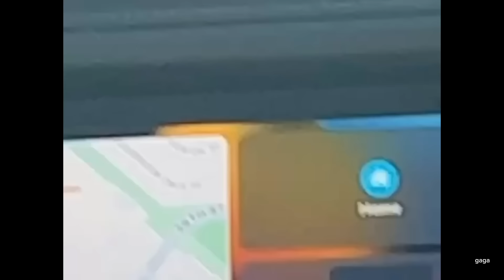My Life With the Walter Boys Behind the Scenes Part 2